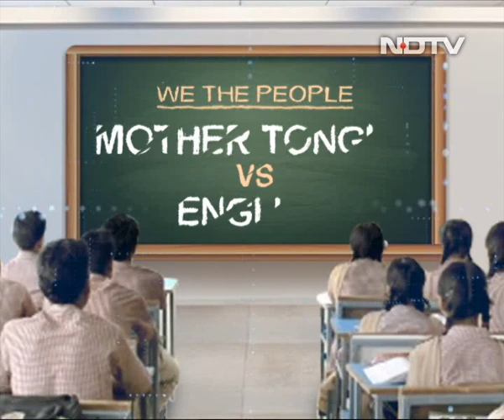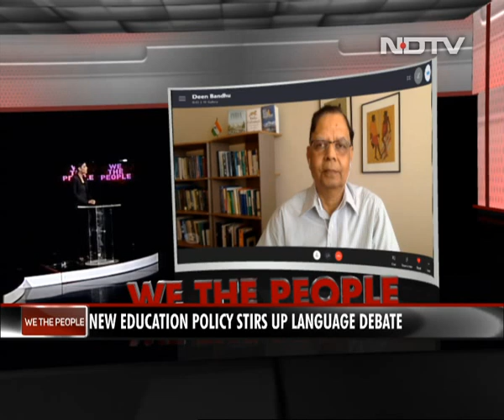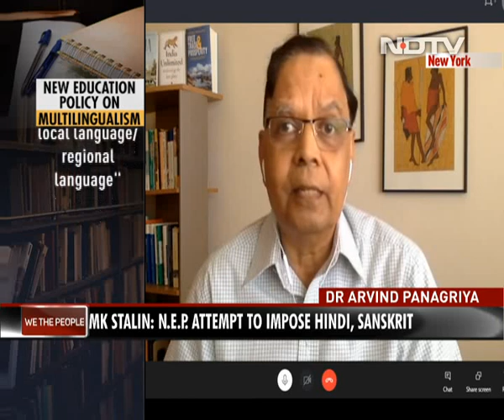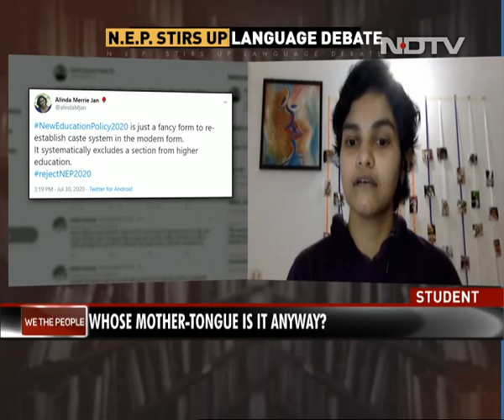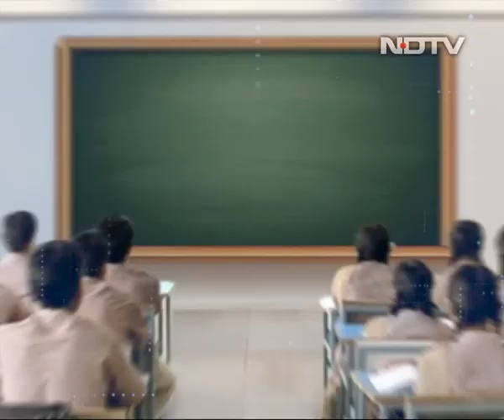Education Policy Stirs Up Language Debate: Mother Tongue vs English | We The People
The government's new education policy states that students should from now on be taught in their mother tongue, regional language, or home language up to Class 5, but preferably up to Class 8. This move has stirred up the mother tongue vs English debate in India. Is learning English at a young age important for children in India to progress in life and achieve their ambitions? Or is it better to teach young children in their mother tongue, so that they grasp core concepts easier? Sarah Jacob discusses a hotly-debated topic on We The People.